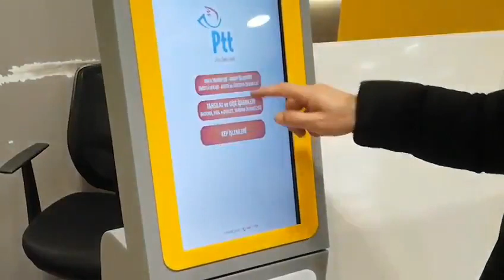Levent PTT Merkez Müdürlüğü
PTT olarak faaliyet gösterdiğimiz alanlarda daima yenilikçi adımlar atıyor, sunduğumuz hizmetleri hayatınızı kolaylaştırmak için geliştirmeye devam ediyoruz